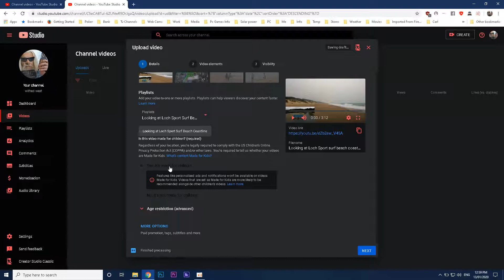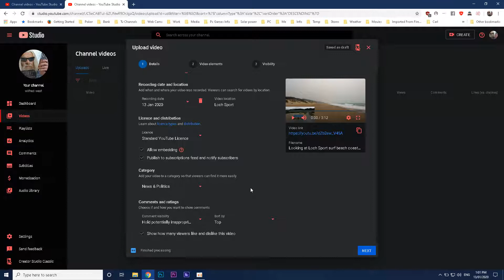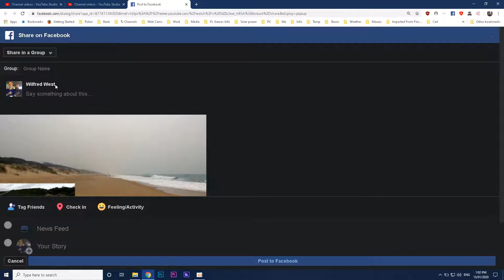For YouTube to Fix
The intro was made by HighlandSteam